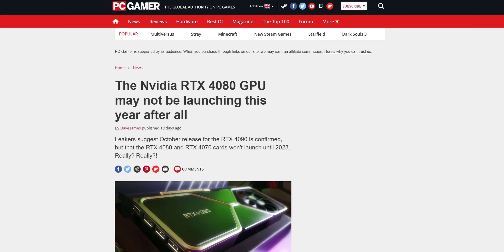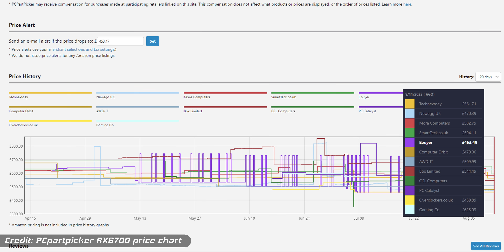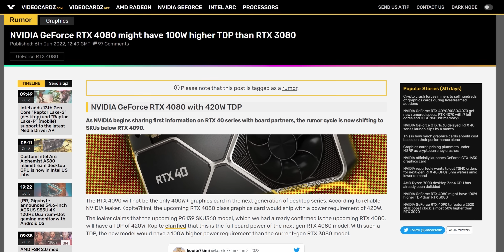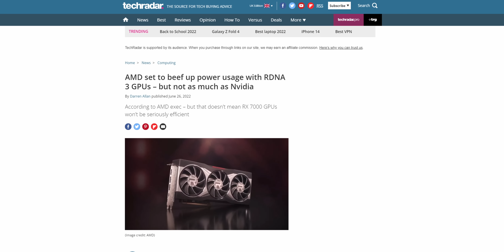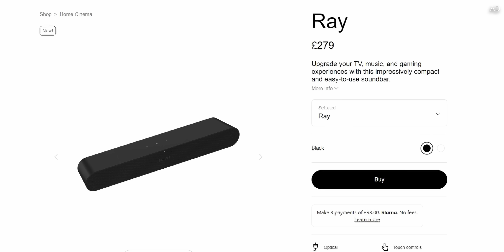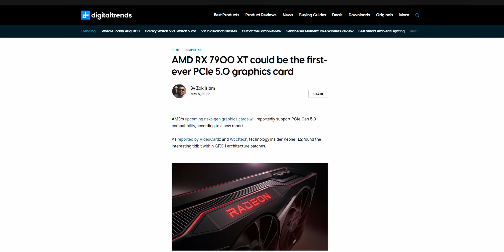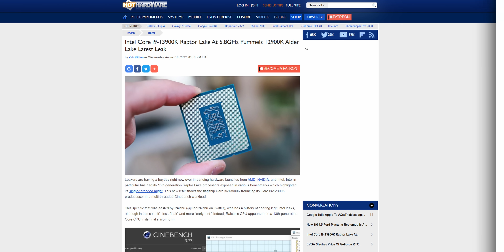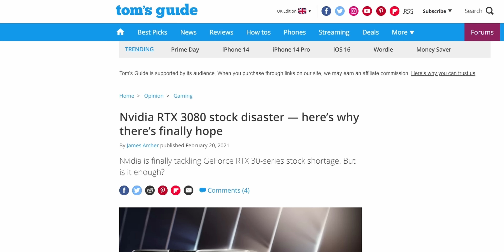Watch This BEFORE Building A Gaming PC! (2022)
PC Gaming is the best, but DON'T Build A Gaming PC before watching this! PC Centric runs down the RTX 4080/ RTX 4090, AM5 / Ryzen 7000, Intel Arc and all the best parts to build in 2022! - ⭐ :Sonos Ray (AD)

Products provided out for review without direction or payment from the manufacturer for inclusion in this video.

Best Builds at the moment:
*As I haven't build these systems, I cannot explicitly guarantee 100% compatibility*

Budget Build:
Lian Li Lancool 205M (Amazon)
1660 Non Super OCUK (OCUK)
Asrock B660M Pro RS DDR4 (Amazon)
Kolink 500W Bronze Semi Modular PSU (OCUK)
Team Group Vulcan 8GB DDR4 RAM (Amazon)

Intel i5 12400F Processor (Amazon)
RTX 3060 Ti Graphics Card (Scan)
Gigabyte B660 Gaming X ATX Motherboard (Amazon)
16GB Corsair Vengeance RGB PRO 3600Mhz (Amazon)
WD Black SN770 M.2 (Amazon)
Arctic Freezer i35 Cooler (Amazon)
Corsair Rm650 Fully Modular PSU (Amazon)

MSI MPG x560S Carbon Max motherboard (Amazon)
(This will need a BIOS update to support the CPU)
32GB Corsair Vengeance RGB PRO 3600Mhz (Amazon)
MSI Mag Coreliquid C360 Cooler (Ebuyer)
Thermaltake Toughpower GF850W PSU (Amazon)

4K Benchmarking monitor (RS) (Amazon)